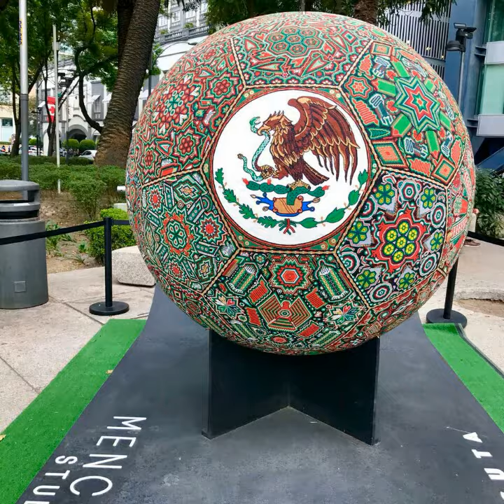PASEO DE LA REFORMA CDMX TURISMO ORGULLO MÉXICO FUNDADOR LIC. DELFINO CORNEJO TORRES